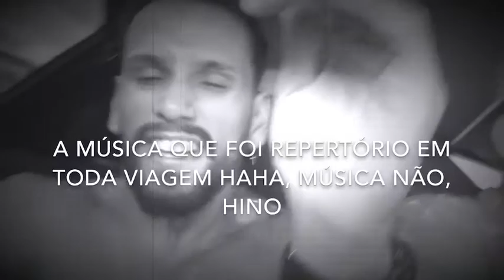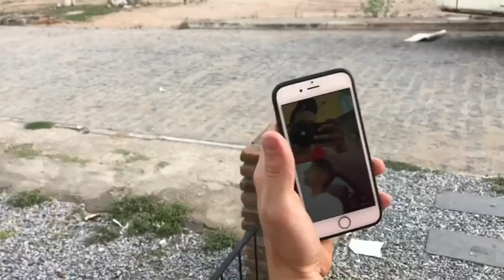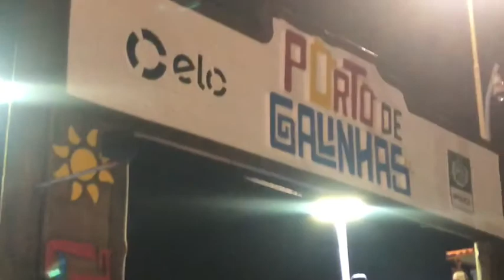VLOG#3 - DO NADA "MINI FÉRIAS" NA PRAIA COM MEUS AMIGOS ( JEOHSAH )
Um pouco do rolê na praia, momentos antes estávamos indo para pedra furada e passando para abastecer o carro pensamos em ir para praia. segue o video de um pouco de como foi esse rolê.